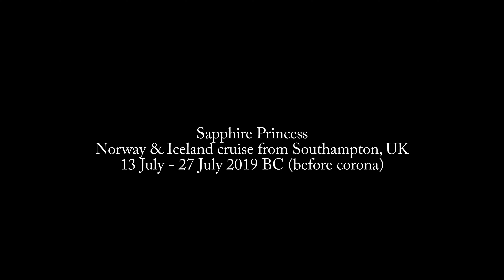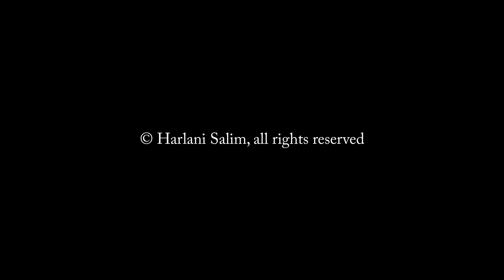18 - Sapphire Princess (2019) 4K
Sapphire Princess
Norway & Iceland cruise from Southampton, UK
13 July - 27 July 2019 BC (before corona)